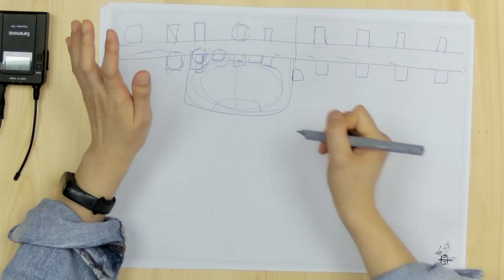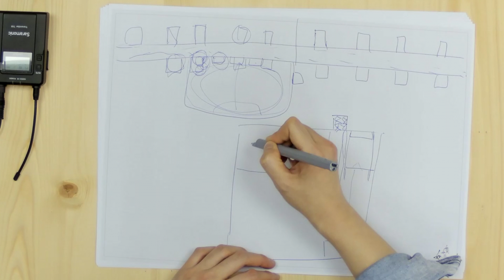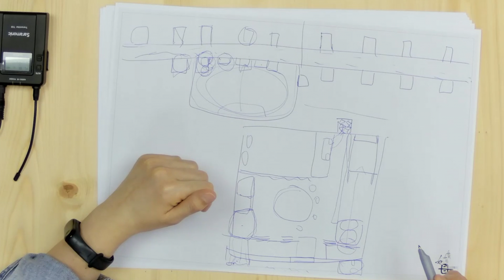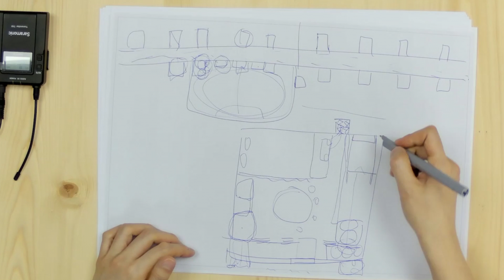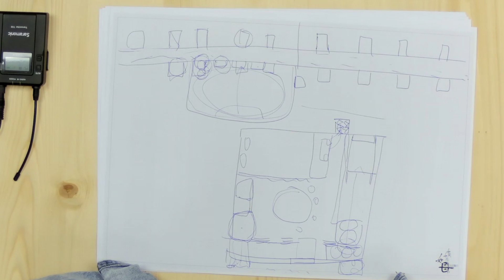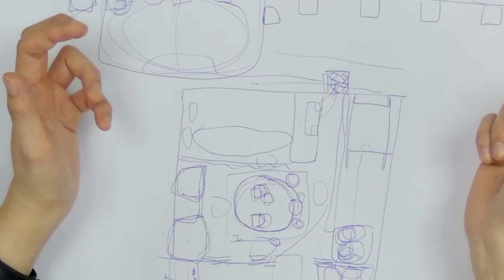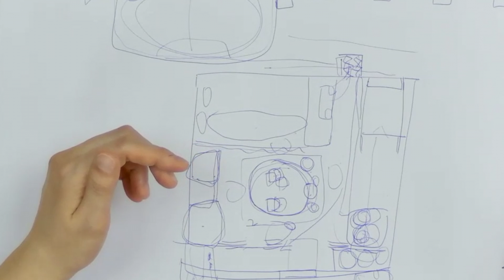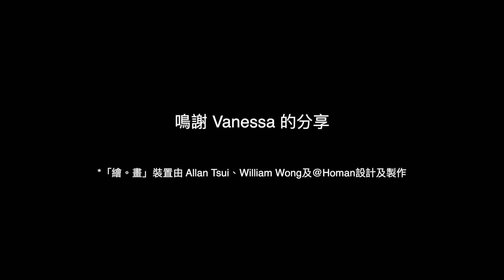香港母親的「繪。話」紀錄 26.2